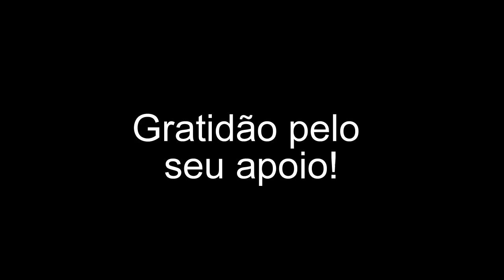Diálogo sobre o que não é o viver